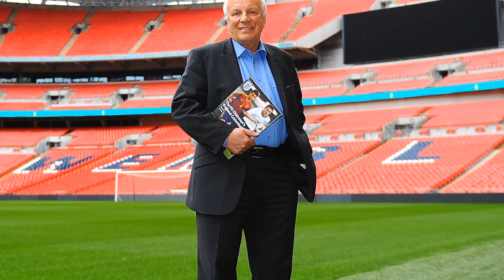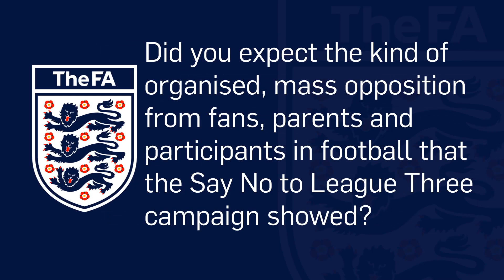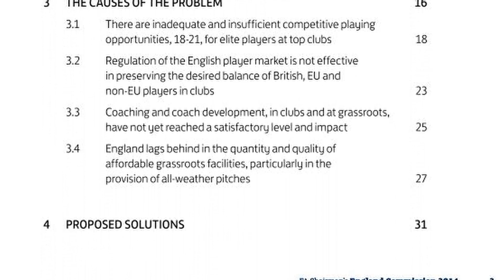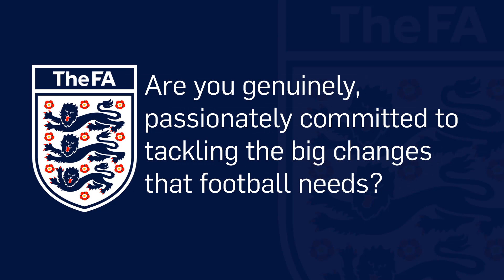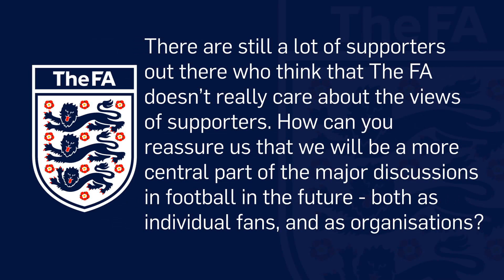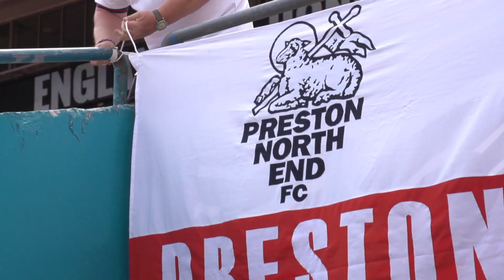Greg Dyke's video address to the 2014 Supporters Summit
The FA Chairman labels the FA Council as "too old and white and in danger of becoming irrelevant"